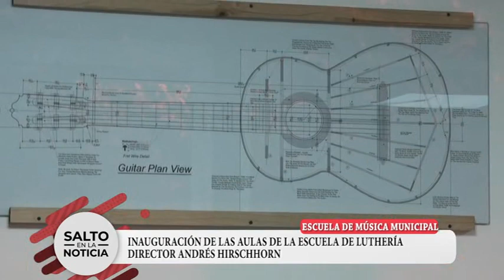ESCUELA DE LUTHERÍA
ESCUELA DE MÚSICA MUNICIPAL F. DE CICCO